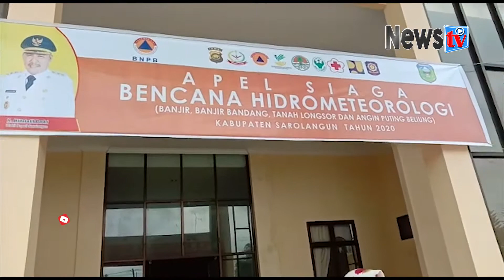APEL SIAGA PENCEGAHAN BENCANA SAROLANGUN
Program berita harian yang menyajikan informasi terbaru dan teraktual secara detail seputar kabupaten Muara Bungo dan sekitarnya.